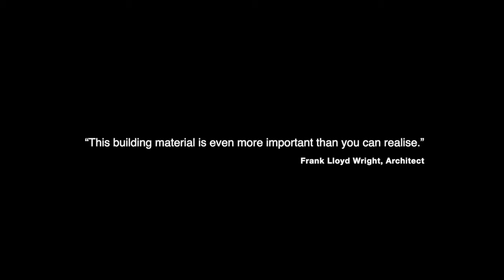MicroLouvre™ - the world's thinnest and lightest metal louvre fabric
For architects, designers and building service engineers focused on controlling and diffusing sun, light and air, with angular selective technology.

Pioneers of unique engineering and unrivalled product performance.